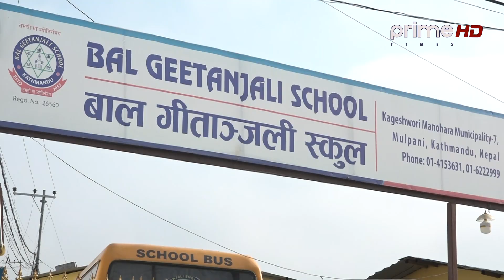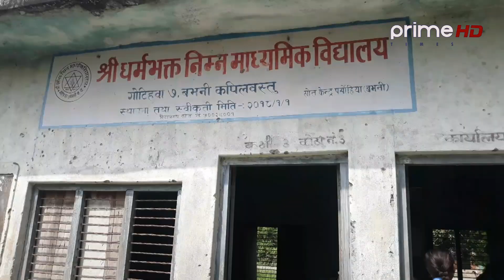कोरोनाको कहरमा यसरी संचालन हुदैछन स्कुलहरु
Reporter : Gitanjali Adhikari